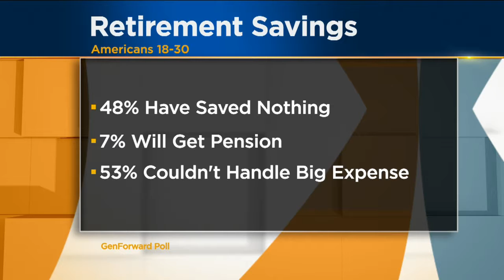Poll: Nearly Half Of Young Americans Don't Save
A poll by Genforward found that 48 percent of people ages 18 to 30 have nothing saved for retirement, Jason DeRusha, Kylie Bearse and Matt Brickman report (3:01). WCCO Mid-Morning – Oct. 17, 2016